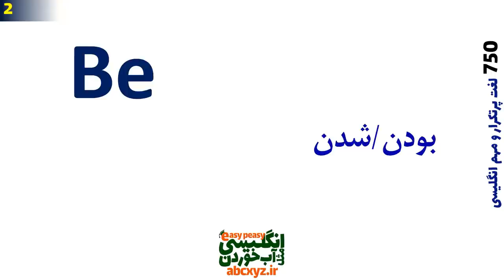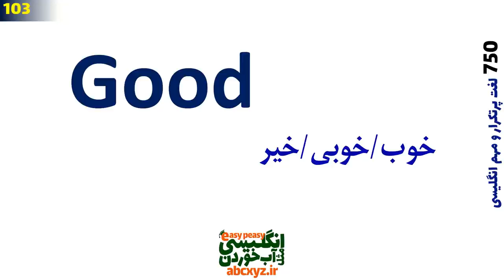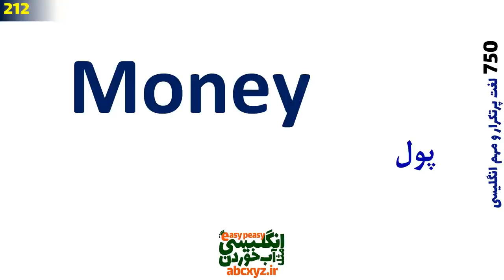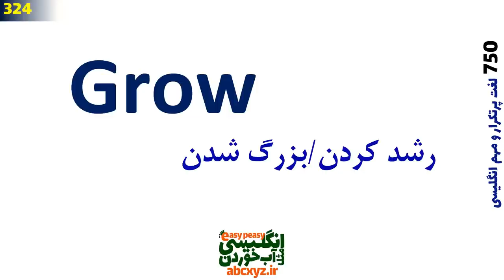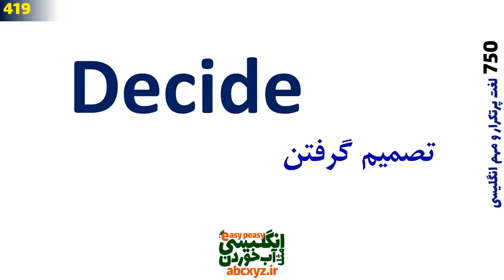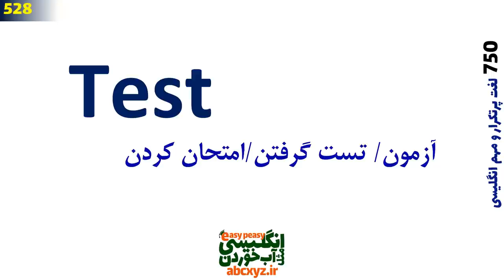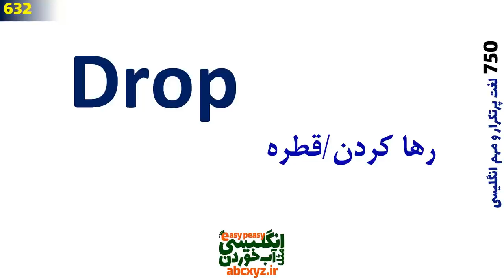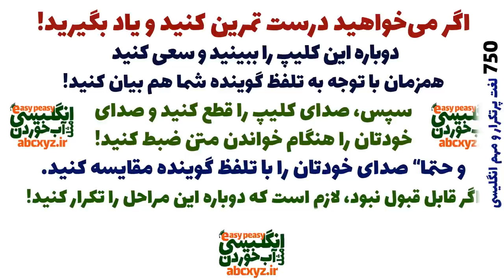هفتصد و پنجاه 750 لغت های اساسی و ضروری درانگلیسی برای فهمیدن راحت انگلیسی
هفتصد و پنجاه 750 لغت اساسی و ضروری در انگلیسی برای فهمیدن راحت انگلیسی
لغتهایی که در این درس بیان شده اند پر تکرارترین و ضروری ترین لغتهای انگلیسی هستند که هر روز در در متن و گفتار انگلیسی با آنها سر و کار خواهید داشت.
بنا بر این یاد گیری این لغت ها باعث خواهد شد به راحتی متن ها و گفته ها و نوشته های انگلیسی را راحت تر متوجه شوید.
یادگیری لغت یکی از چالشهای اساسی در مسیر یادگیری زبان است و ممکن است کمی زمانبر و سخت باشید
ما در این سری از ویدیوهای کوتاه مهمترین و اساسی ترین و پرکاربردترین لغتهای انگلیسی
را با معنی و ترجمه به فارسی و البته با تلفظ درست خدمت شما عزیزان تقدیم نموده ایم
که تمرین و استفاده با سری درسهای لغتهای اساسی انگلیسی با ترجمه به فارسی
کمک خواهد کرد که رشد خوبی در یادگیری انگلیسی داشته باشید
همچنین برای هر لغت دو مثال کاربردی از مکالمه های روزمره و رایج و جملات کاربری را
همراه با ترجمه به فارسی و تلفظ برای شما بیان شده است که درست و اصولی یاد بگیرید.